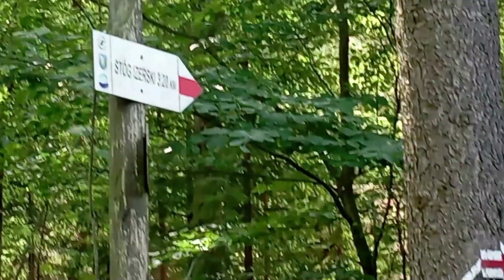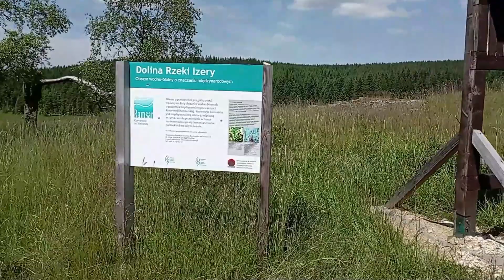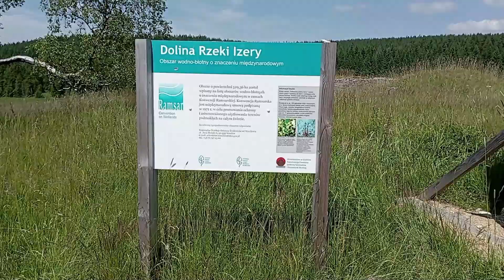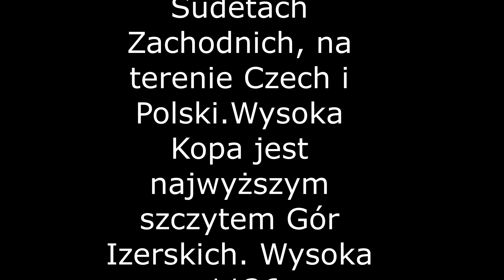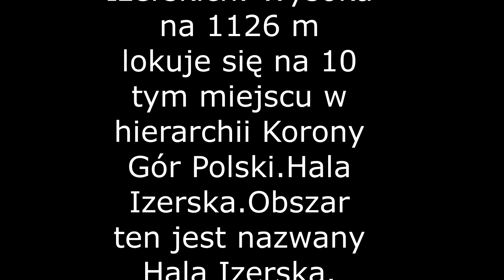IZERY, Świeradów - Chatka Górzystów